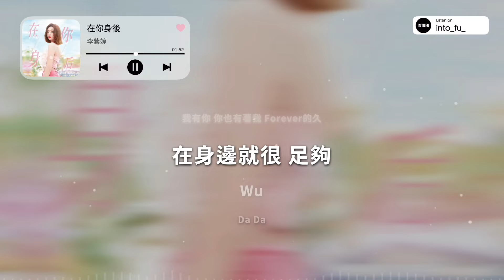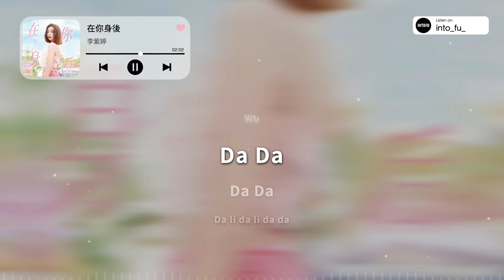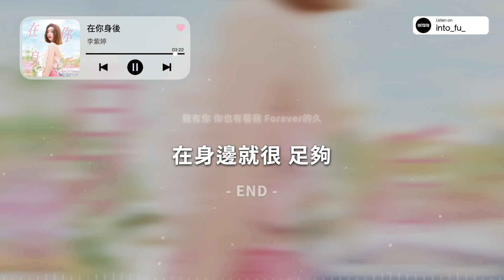《在你身後（伴奏Instrumental）》- 李紫婷 Mimi Lee｜動態歌詞視頻 (Karaoke Lyrics)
🧡歌詞 Lyrics & 原曲 Original 见评论区置顶🎤

💚歌曲credit©️
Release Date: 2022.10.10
在你身後 - 李紫婷
詞：李紫婷/吳春榮
曲：劉博璽/陳煜達/蔡南希/陳媛
編曲：陳煜達/AZ
製作人：陳俊廷
製作統籌：王雅君
製作協力：邱黎/張新蕾
音樂製作公司：北京星億星娛樂
鍵盤：陳煜達/AZ
吉他：嘟嘟明/廖浚涵
貝斯：項學敏
鼓：林愷
器樂錄音師：項學敏
器樂錄音棚：星巢WOKE錄音棚
和聲編寫/和聲：Eileen Shan Zou
錄音室：北京星億星錄音室
混音師：楊大緯
混音室：楊大緯錄音工作室
母帶：楊大緯錄音工作室

Tags
抖音/中文歌曲/抖音热门歌曲/情歌